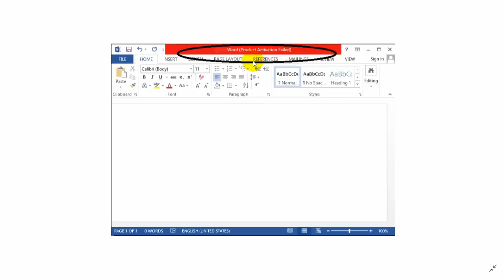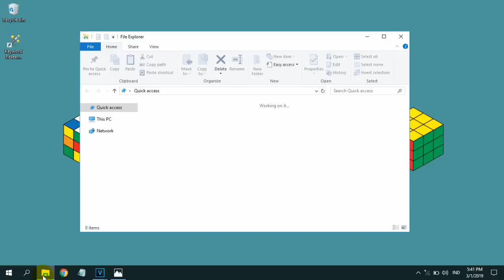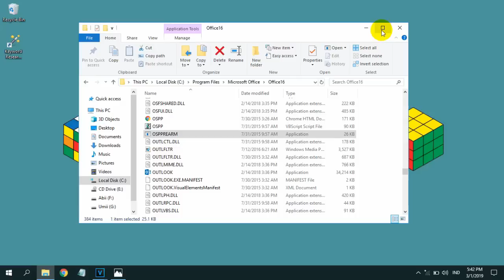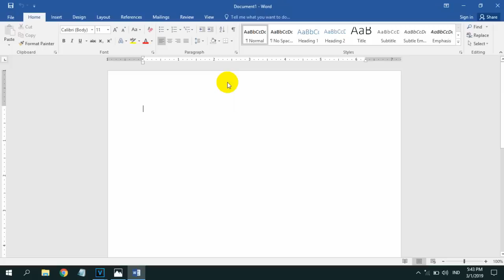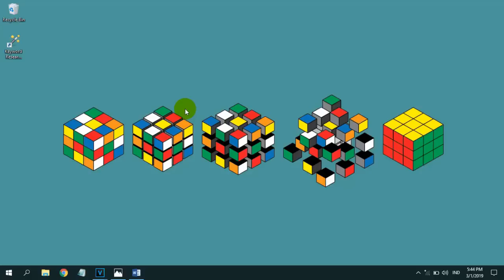Cara Menghilangkan Product Activation Failed Microsoft Office 2016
Dalam video ini saya akan share kepada kalian semua, bagaimana caranya mengatasi atau menghilangkan Product Activation Failed Microsoft Office 2016.
Caranya sangat gampang, tidak perlu memakai aplikasi maupun crack.

Tonton videonya sampai beres.!

🔥 SUPPORT CHANNEL ADHACOMPUTER 🔥

Jika ada pertanyaan atau request seputar dunia internet, software dan aplikasi, silahkan tulis di kolom komentar ya guys.!

CaraMenghilangkanProductActivationFailed MicrosoftOffice 2016